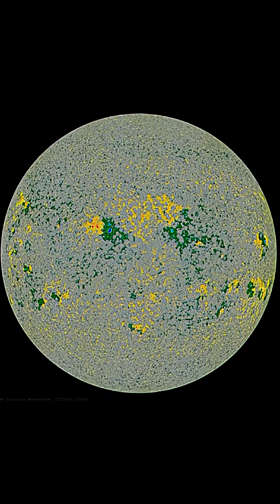NOW 10 Sunspots‼️ Filaments Settle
July2 2025 Filaments Settle